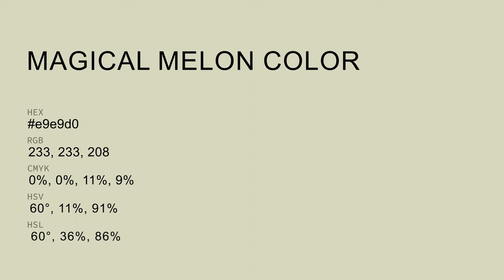Magical Melon color e9e9d0 hex Cool Green color e9e9d0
What color is Magical Melon ? e9e9d0 hex, Cool Green color e9e9d0

Hex e9e9d0 Color Code is also known as Magical Melon color

Hex e9e9d0 Color code in CMYK color (process color) code model is generated after subtraction of 0% cyan, 0% magenta, 11% yellow, 09% black.